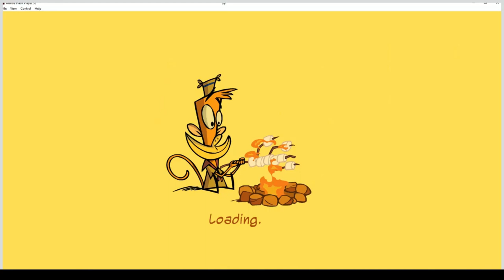Playing Camp Lazlo Squirrled Away in 2024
Hey everyone welcome to the channel. My name is Gavin Marquis Prime in this video. I will be playing Camp Lazlo Squirrled Away So Enjoy!